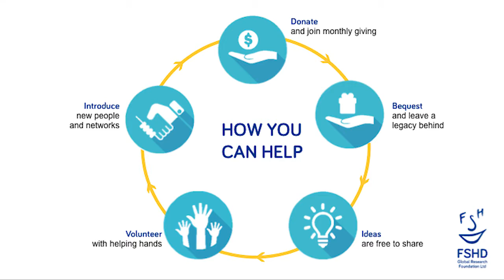Professor John Rasko AO FSHD Global Overview